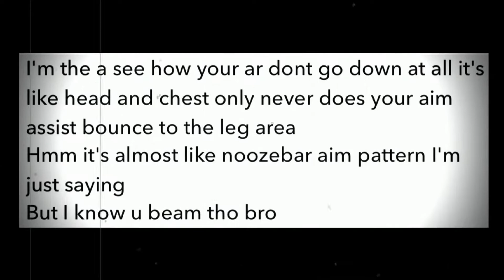The Division 1.8.3 ~Head Hunter~